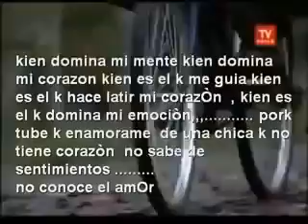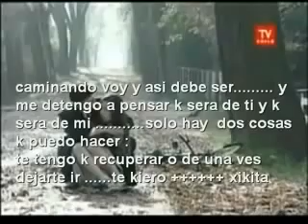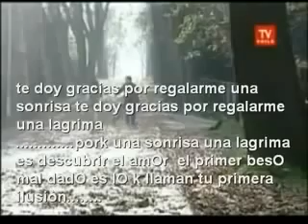Los Temerarios Enamorado de ti